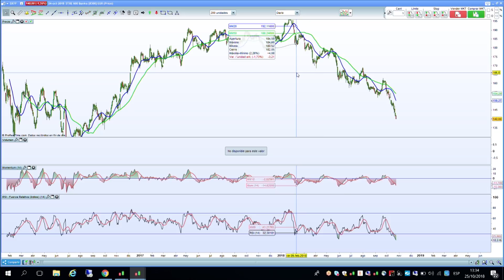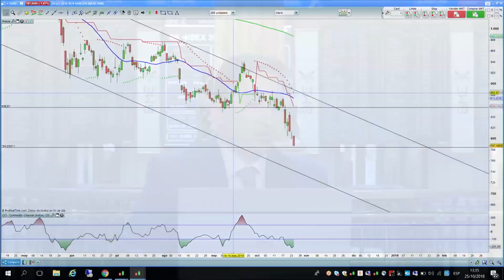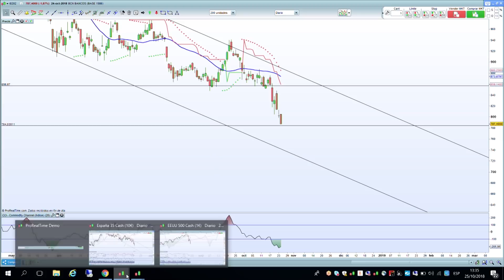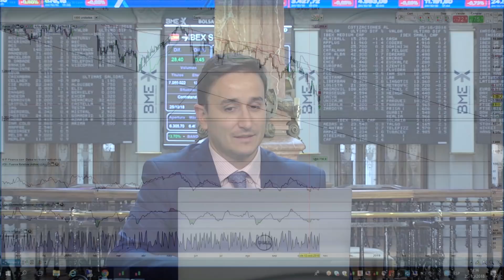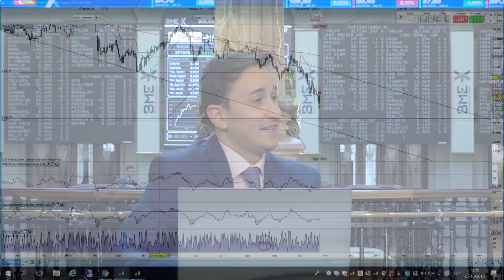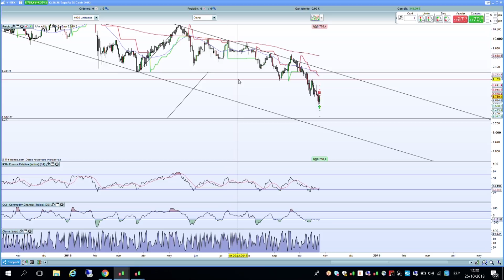"Los 8.300 puntos son la referencia a tener en cuenta en el Ibex 35"...en Estrategiastv (25.10.18)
Las bolsas rompen soporte al otro lado del Atlántico y vamos a tratar de ver hacia dónde se pueden ir con Sergio Ávila, analista de IG.